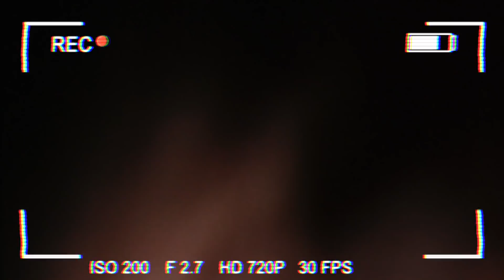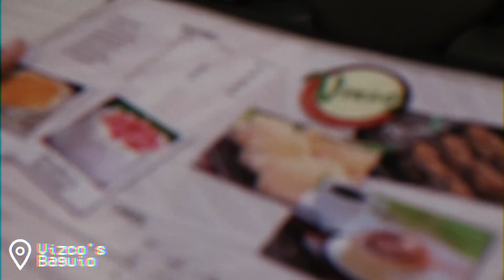TheAMVlogs Ep 17_I WAS LEFT ALONE IN LU | Angelique Manto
Now I know what it feels to travel alone. Well, sort of. I had company first with Synjin and Matt and guess where we spontaneously went!